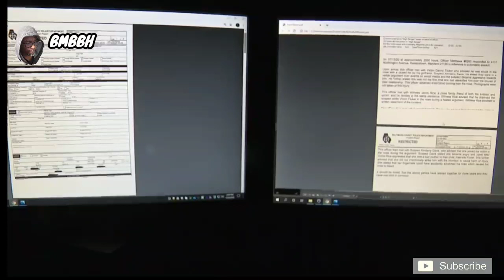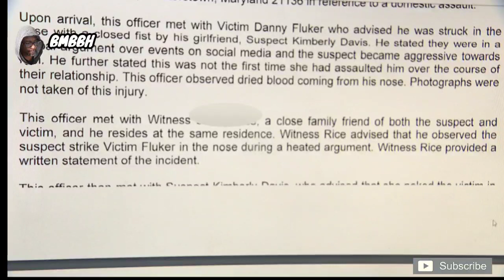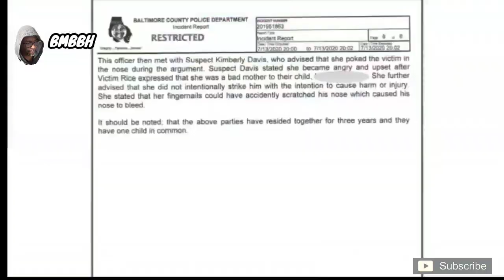Ravens' Lineman DJ Fluker: men as victims of domestic abuse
contains news report courtesy of FoxBaltimore